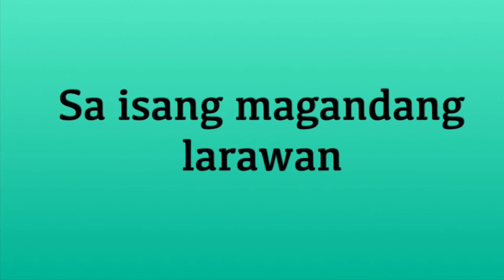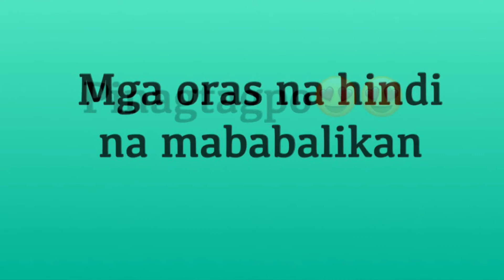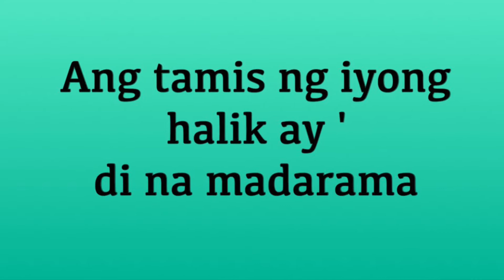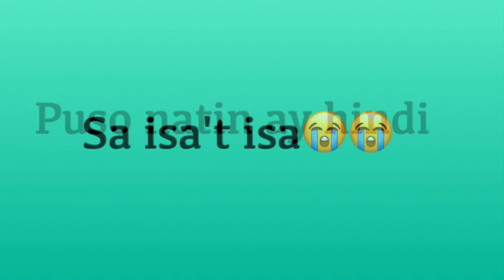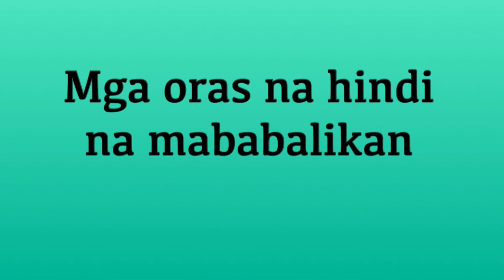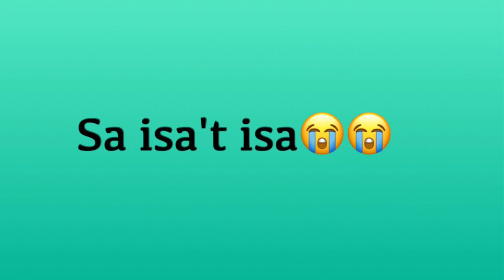IMAHE (magnus haven)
I just love love the song.